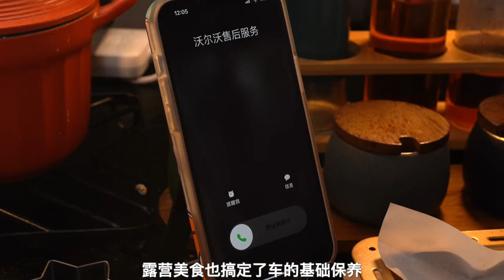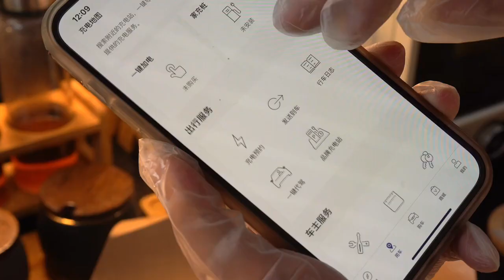秋天的第一场野餐，再怎么忙也要学会享受生活！沃尔沃XC60